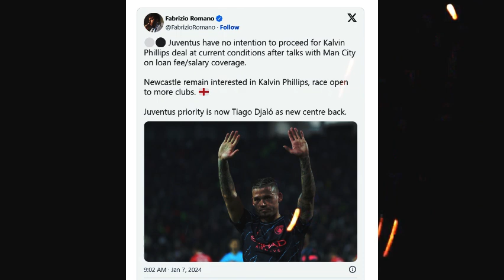FABRIZIO ROMANO UPDATES! GOOD AND BAD NEWS NEWCASTLE UNITED EDDIE HOWE SKY SPORTS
EDDIE HOWE NEWCASTLE UNITED FC NEWS| NEWCASTLE NEWS | NEWCASTLE UNITED NEWS  SKY SPORTS

"Welcome to the Newcastle United news channel! Here you will find the latest news about the English football team, as well as analyses, interviews with players, coaches, and other personalities, statistics, and everything you need to know to follow the team. Don't miss the chance to stay up to date on the world of football with our channel!"